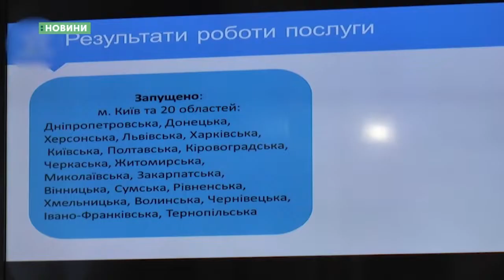31.10.2018. Новини. 17:00